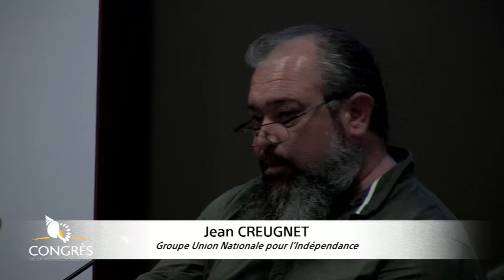Séance publique - Jeudi 03 septembre 2020 - 9h - Flux 1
En application des dispositions des articles 66 et 76 de la loi organique statutaire, et suite à la demande formulée, par le gouvernement de la Nouvelle-Calédonie par arrêté n° 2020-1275/GNC du 18 août 2020, le congrès est convoqué en session extraordinaire les jeudi 3 septembre 2020 à 9 heures et vendredi 4 septembre 2020 à 9 heures (toute la journée) afin d’examiner les projets de délibérations suivants :

–           projet de délibération relative au rapport synthétique d’activités 2019 des établissements publics (ER) de la Nouvelle-Calédonie (rapport n° 59/GNC du 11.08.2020),

–           projet de délibération relative au rapport de suivi des recommandations et obligations juridiques de la chambre territoriale des comptes pour les établissements publics (rapport n° 60/GNC du 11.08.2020),

–           projet de délibération relative au rapport d’analyse financière consolidée 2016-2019 de la Nouvelle-Calédonie et de ses établissements publics administratifs (rapport n° 58/GNC du 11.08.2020),

–           projet de délibération approuvant les avenants aux contrats de développement Etat-Nouvelle-Calédonie et Etat-inter collectivités 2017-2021 prolongés en 2022, portant redéploiement de crédits et création d’opérations (rapport n° 49/GNC du 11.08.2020),

–           projet de délibération modifiant la délibération n° 43 du 26 décembre 2019 relative à l’affectation de la taxe générale sur la consommation – exercice 2020 (rapport n° 50/GNC du 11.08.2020),

–           projet de délibération portant affectation du résultat de l’exercice 2019 (budget annexe de reversement) (rapport n° 51/GNC du 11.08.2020),

–           projet de délibération relative au budget supplémentaire 2020 de la Nouvelle-Calédonie (budget annexe de reversement (rapport n° 52/GNC du 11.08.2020),

–           projet de délibération portant affectation du résultat de l’exercice 2019 (budget annexe de répartition) (rapport n° 53/GNC du 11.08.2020),

–           projet de délibération relative au budget supplémentaire 2020 de la Nouvelle-Calédonie (budget annexe de répartition) (rapport n° 54/GNC du 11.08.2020),

–           projet de délibération portant affectation du résultat de l’exercice 2019 (budget principal propre) (rapport n° 55/GNC du 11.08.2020),

–           projet de délibération relative au budget supplémentaire 2020 de la Nouvelle-Calédonie (budget principal propre) (rapport n° 56/GNC du 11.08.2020),

–           projet de délibération relative à l’ouverture, à l’ajustement et à la clôture d’autorisations de programme et d’engagement et à l’approbation de la situation des dotations pluriannuelles au budget supplémentaire 2020 du budget principal propre de la Nouvelle-Calédonie (rapport n° 57/GNC du 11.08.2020).